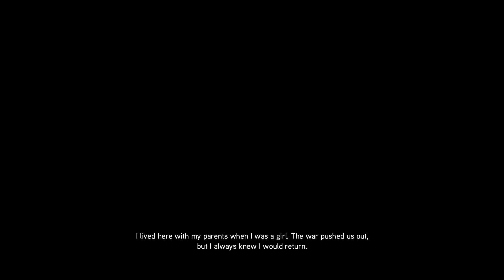In Deep Caves With Ezio 😌😌😗ep04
Hi viewers,
My Name is Aayush Kate.
I am officially not a gamer or youtube ,,,but makes videos to For Own Satisfaction...
In this video I am Playing Assassin creed Revelations singleplayer story mode
This is Atually The Contiuation Of Assassins Creed Brotherhood Story👍👍

Thnx for reading...